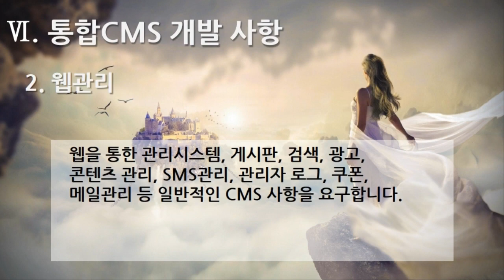[편집] 1부. 플랫폼 제안요청서(Platform Proposal Request) - 통합 CMS개발 사항(Integrated CMS Development) 2. 웹관리